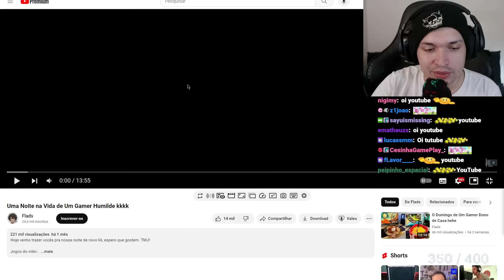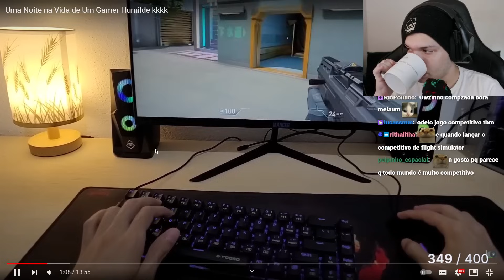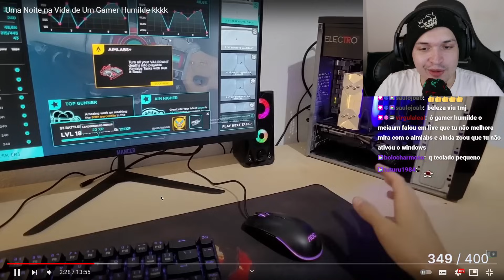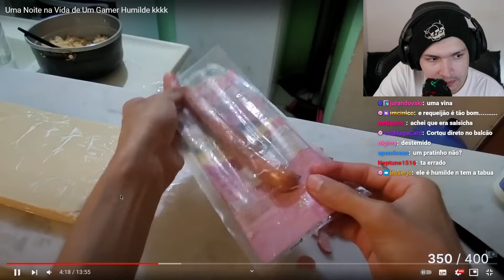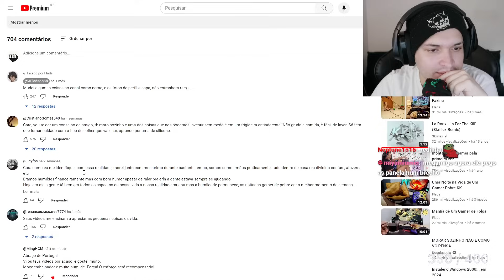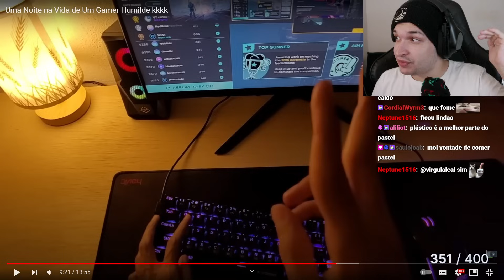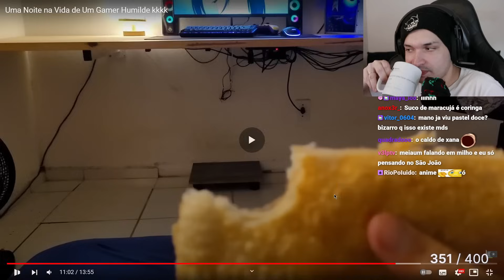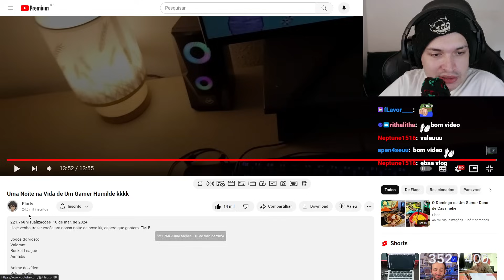Uma noite na vida de um gamer humilde | meiaum reagindo